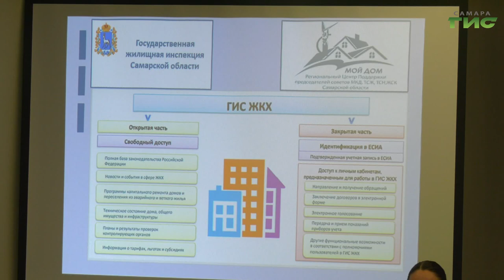По просьбам самарцев в городе обновляются и появляются дополнительные элементы инфраструктуры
По просьбам самарцев в городе обновляются и появляются дополнительные элементы инфраструктуры. В том числе и контейнерные площадки, чтобы мусор накапливался в одном месте и его модно было беспрепятственно вывезти.  Такая благоустроенная площадка появилась рядом с домом №121 по улице Аэродромной. Жители просили администрацию помочь в этом вопросе и просьбу услышали. Подробности в следующем сюжете.